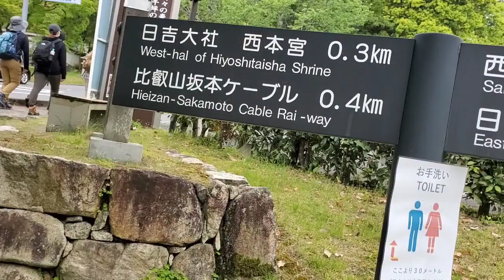最後尾やｧ～😱高御位山で鍛えた成果は？② 来年で足かけ50年 歴史ある 比叡山延暦寺 を登る 天台宗兵庫教区 研修登山 鶴林寺友の会 から初参加 比叡山延暦寺 青少年研修登山 vol.1002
明石城 なぜ、天守は建てられなかったのか
1619(元和5)年、将軍秀忠の命により築城が始まった「明石城」。しかし、この城には天守がない。
はじめから建てられなかった。
なぜなのか。
どんな歴史をたどってきたのか。城下町はどう発展してきたのか―。築城400年を機に、神戸新聞が明石城にまつわる謎に迫った。